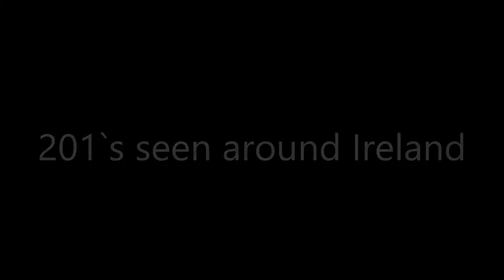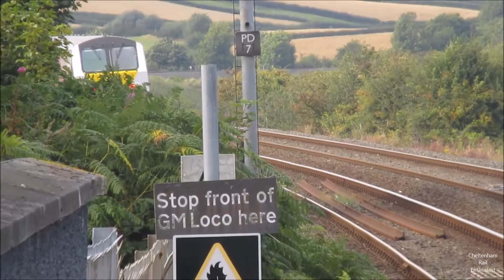201`s seen around Ireland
201`s seen around Ireland on loco hauled passenger services.